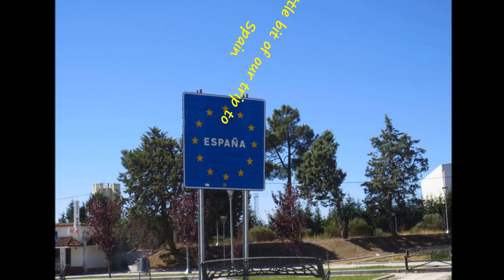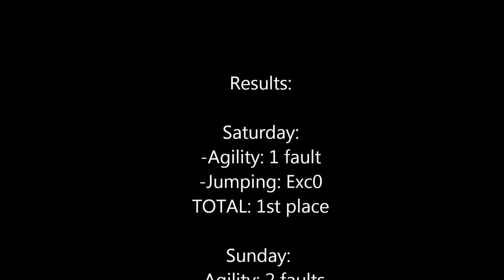Agility Competition in Spain - Grade 2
This was our first time competing in grade 2 in Spain and it was AMAZING!
My PERFECT girl!!
LOVE YOU!